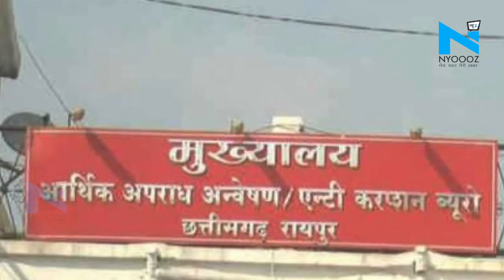PDS Scam में खुलासा, BJP सरकार ने 10 लाख फर्जी राशन कार्ड से किया 2718 करोड़ का घोटाला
छत्तीसगढ़ में अप्रैल 2013 से दिसंबर 2018 के बीच 10 लाख फर्जी राशन कार्ड से तकरीबन 11 लाख टन चावल की हेराफेरी के मामले में आर्थिक अपराध अन्वेषण ब्यूरो ने जांच के बाद तत्कालीन खाद्य अफसरों के खिलाफ धोखाधड़ी और भ्रष्टाचार का केस दर्ज कर लिया है... PDS में जांच एजेंसी ने 2718 करोड़ रुपए के गोलमाल का खुलासा किया है...